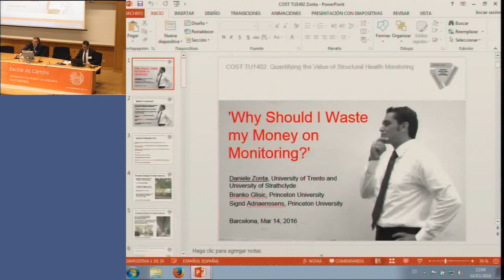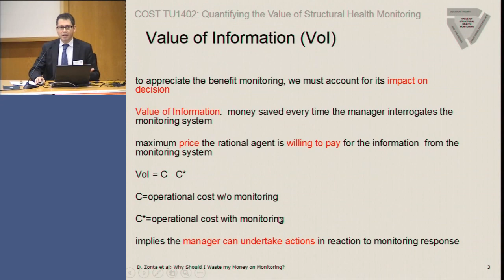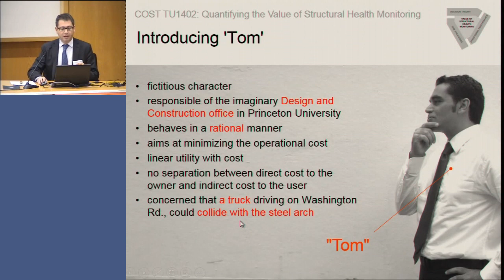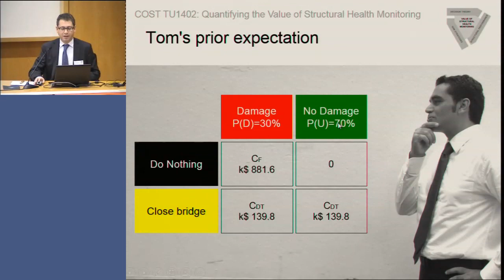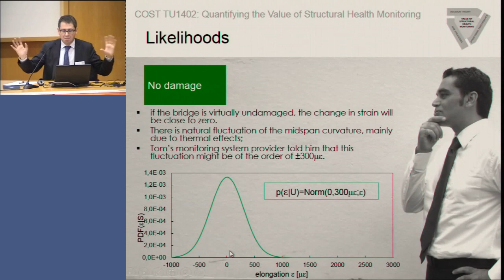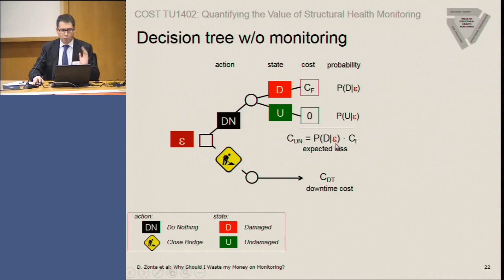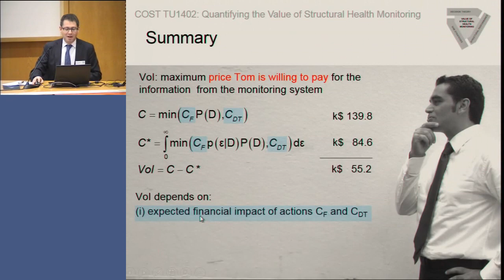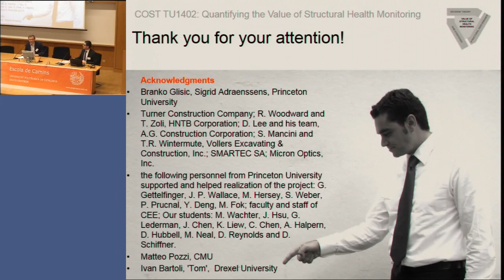Why should I waste my money on monitoring?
Daniele Zonta